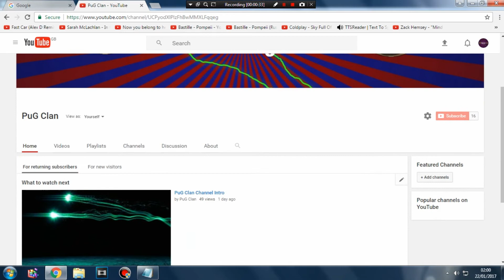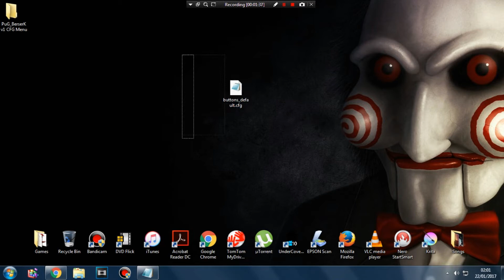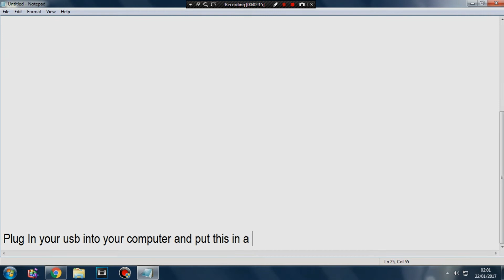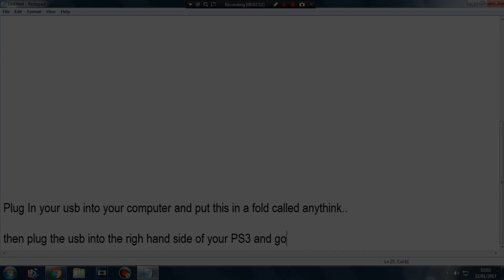PuG BerserK v1 [CFG] [BACKUP COMING SOON]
PuG BerserK Backup coming soon.

I HAVE DONE THE BACKUP AND IT'S WORKING THE BEST IT COULD, THE MENU OPENS, BUT THE FUNCTIONS DON'T WORK, SO I AM WORKING ON IT, AND THIS IS MY MENU MADE FROM SCRATCH.

SHOULD BE OUT IN A WEEK OR 2 SORRY GUYS.